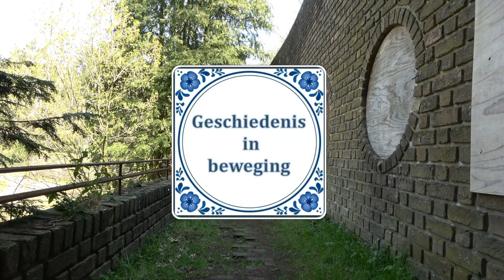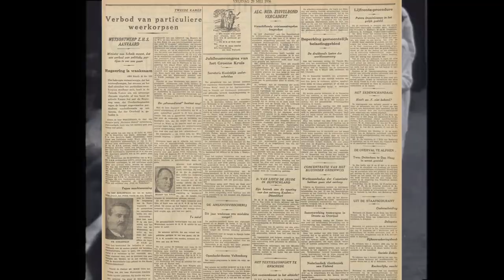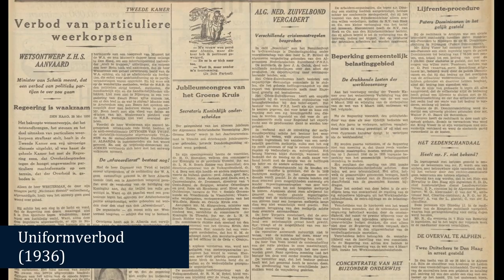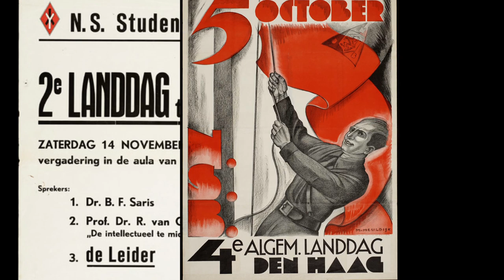Wat was de ‘Muur van Mussert’? | Tweede Wereldoorlog in Nederland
Op de Goudsberg in Lunteren hield de NSB tussen 1 juni 1936 en 22 juni 1940 zogenaamde hagespraken bij de Muur van Mussert. Maar wat waren hagespraken? En waarom werden ze georganiseerd? En wat was de Muur van Mussert? In deze video komen al deze zaken aan bod.

Begin jaren dertig was de economische crisis vanuit de Verenigde Staten overgeslagen naar Nederland. Grote werkloosheid en armoede ontstonden, met grote sociale onrust als gevolg. Ook het vertrouwen in de politiek slonk. In deze situatie werd op 14 december 1931 de NSB opgericht. De nationaalsocialistische beweging onder leiding van de ingenieur Anton Mussert was een politieke partij die Nederland weer zelfrespect wilde geven door een sterk leger, een sterke regering en een daadkrachtige bestrijding van de massale werkloosheid. Volgens Mussert moest er een nieuwe orde komen naar het voorbeeld van Hitlers NSDAP in Duitsland en Mussolini’s fascistische partij in Italië. De eerste jaren was de NSB erg populair. Zo behaalde de partij bij de verkiezingen voor Provinciale Staten in 1935 bijna 8% van de stemmen! Ook het ledenaantal nam sterk toe. Op 1 januari 1936 telde de NSB 52.000 leden.

Tegen de NSB kwam flink verzet en werden er maatregelen genomen om het lidmaatschap te ontmoedigen. Dat leek te helpen, want de aanhang van de NSB nam drastisch af. Toch bleven tienduizenden Nederlanders lid van de NSB. Zij vormden samen een hechte beweging met allerlei organisaties en activiteiten. ‘Volk en Vaderland’ was het eigen weekblad, het Nationale Dagblad de krant die de NSB uitgaf en de Nationale Jeugdstorm de jongerenorganisatie van de partij die de Hitlerjugend van de NSDAP als voorbeeld had. De NSB had zelfs een eigen groet: ‘Hou Zee!’

De NSB organiseerde ook bijeenkomsten voor haar leden. De hagespraken in Lunteren waren daarvan de bekendste. Deze bijeenkomsten werden jaarlijks op Tweede Pinksterdag georganiseerd. De naam ‘hagespraak’ was afgeleid van de naam die vrije Saksische boeren gaven aan hun vergaderingen. Op 1 juni 1936 vond de eerste hagespraak plaats. Daarna zijn er nog vijf georganiseerd. Het podium op het terrein, de Muur van Mussert, was 150 meter lang en 10 meter hoog. Tot aan 1941 werd er gebouwd, al is het complex uiteindelijk niet afgebouwd, zoals eigenlijk de bedoeling was.  De oorlogsomstandigheden en gebrek aan financiën hebben dat  verhinderd.

De hagespraken waren overigens toen al voorbij. In totaal werden er nl. vanaf 1936 slechts 6 gehouden. Op 22 juni 1940 werd de laatste georganiseerd. Dat was op zich bijzonder, aangezien de Duitsers toen ons land hadden bezet en de NSB nog als enige politieke partij was toegestaan. Maar de nazi’s wilden geen politiek getinte massabijeenkomsten. Bovendien was benzine op de bon en konden er geen bussen richting Lunteren worden geregeld.

De hagespraken die wel werden gehouden bestonden steeds uit vaste onderdelen. Om 9.00 uur ging het terrein open voor bezoekers, waarna om 11.45 uur drie minuten durend klokgelui het begin van de hagespraak aankondigde. Om 12.00 uur precies opende NSB’er Kees van Geelkerken de bijeenkomst. Daarna volgden toespraken van steeds 10 minuten door allerlei NSB’ers en was er veel vlagvertoon. Een hagespraak kende ook een pauze. Na de pauze was het de beurt aan Anton Mussert, die elke keer een toespraak van ongeveer drie kwartier hield. Aan het einde van de hagespraak kwam er een defilé, waarbij de bezoekers langs Mussert mochten lopen. Rond 18.00 uur was de hagespraak afgelopen en ging iedereen weer huiswaarts.

Hoewel de het terrein 100.000 bezoekers kon ontvangen, werd dit aantal nooit gehaald. Schattingen van de Centrale Inlichtingendienst kwamen nooit verder dan 40.000 mensen. Zij kochten hiervoor een kaartje dat 25 cent kostte.

Vanaf 1940 werden er dus geen hagespraken meer georganiseerd, maar werd het terrein in Lunteren wel gebruikt door de NSB. Allerlei organisaties van de beweging kwamen er regelmatig bij elkaar. Ook kwamen vooraanstaande nazi-leiders, zoals Heinrich Himmler,  leider van de SS en rijkscommissaris Arthur Seyss-Inquart langs op de Goudsberg.

Na de oorlog werd op het terrein een camping geopend en stonden de kampeerders met hun tenten voor de Muur van Mussert. Het complex kwijnde weg en stond op de nominatie om definitief gesloopt te worden. Desondanks is dat er niet van gekomen. Sterker nog, sinds 2018 is de plek aangewezen als rijksmonument.

Afbeeldingen:
- Wikimedia Commons Images
- Openbeelden.org
- Oorlogsbronnen.nl
- Beeldbankwo2.nl